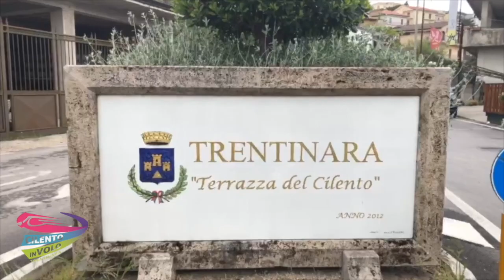27 Niccolò e Loredana 19-09-21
This video is about 27 Niccolò e Loredana  19-09-21